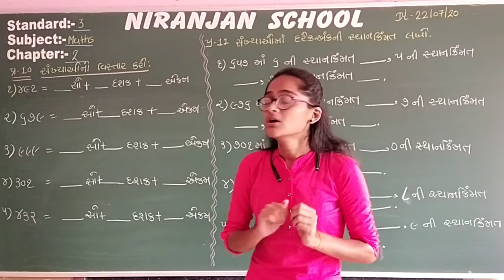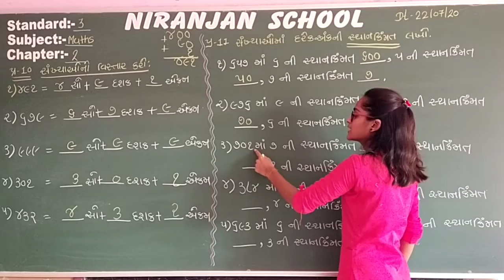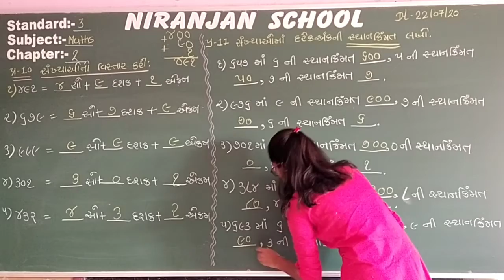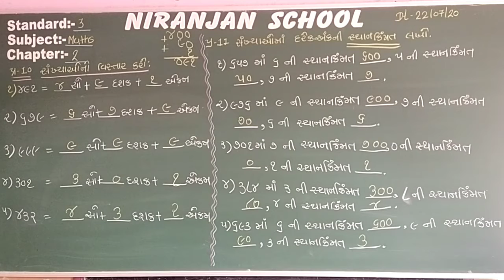|| Std-3 || Maths || Ch-2 || Date-22/07/2020 ||